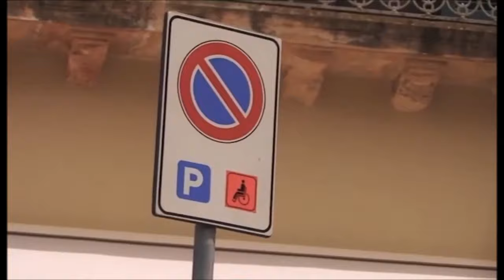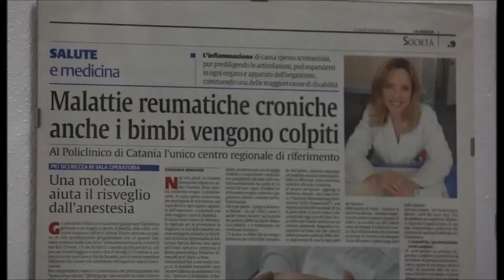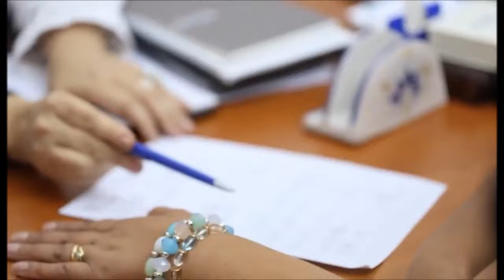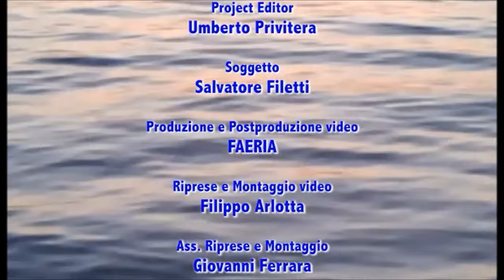Un mare di Problemi docufilm A I R A O n l u s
Il Docufilm che vi presentiamo vuole essere il nostro contributo alla diffusione di informazioni sulle Ma.lattie Re.umatiche. Abbiamo evidenziato, in sintesi, i disaggi dei Pazienti e mostrato quale è il percorso che la maggior parte di noi è costretto a fare.
Le interviste ai Medici sono state realizzate all’impronta, al fine di dare spontaneità alle risposte.
Abbiamo chiesto al MMG di stressare il concetto di medicina narrativa, perché riteniamo che ascoltare il Paziente e integrare la sua storia nel vissuto familiare, non solo aiuta il medico per la diagnosi, ma rende più efficace la terapia.